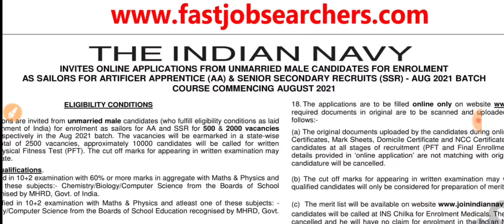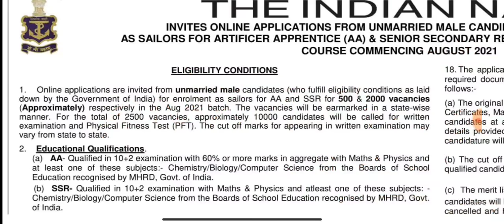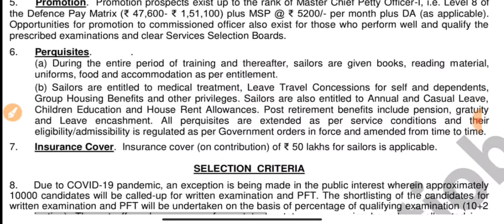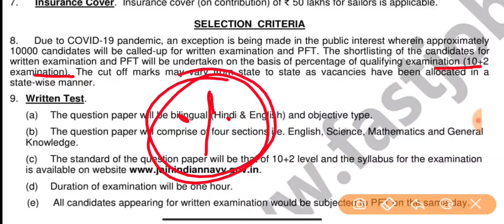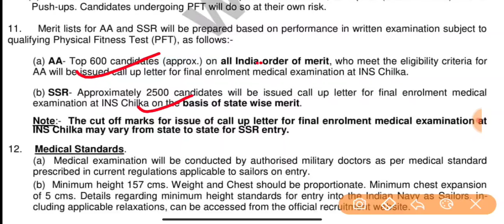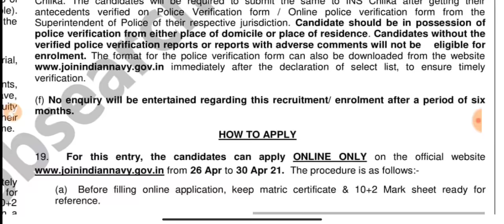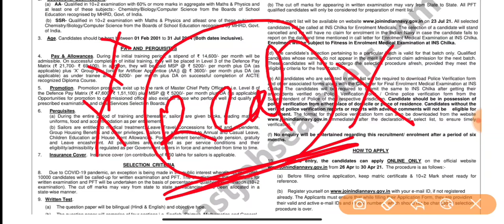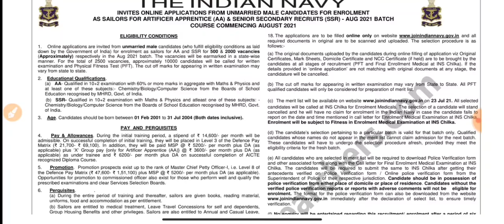Paper Online होगा | Navy MR SSR AA New Vacancy Release 2021 | Age Relaxation |Navy New Bharti 2021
इस चैनल पर भी अपना प्यार दिखाए

Navy bharti 2021| Navy Mr vacancy
 Indian Navy MR 2021 Batch Notification Indian Navy MR Vacancy 2020-21
 indian navy mr 2021, Navy Mr vacancy 2021 Navy Mr Bharti 2021
 Navy MR SSR AA next Vacancy
Navy age relaxation confirm

या search कर सकते है crazyshantanu11 instagram पर